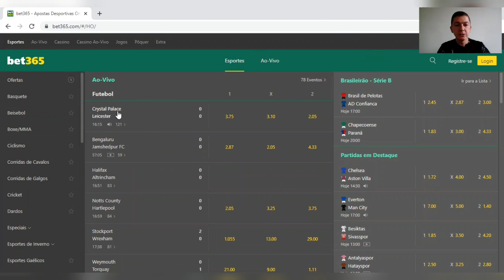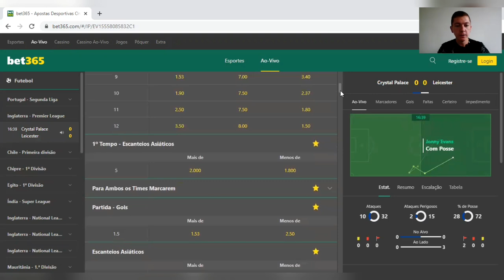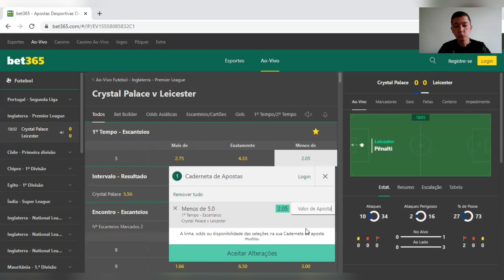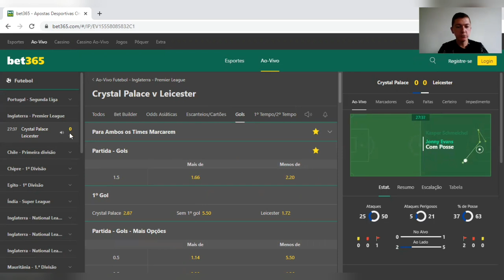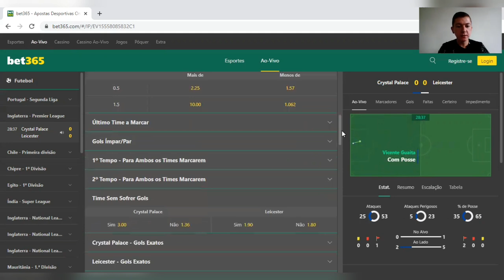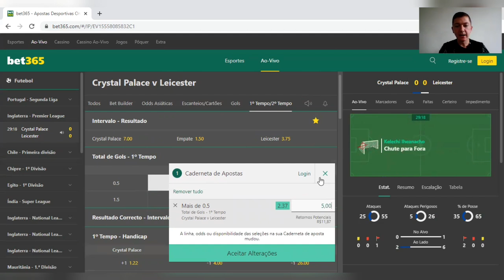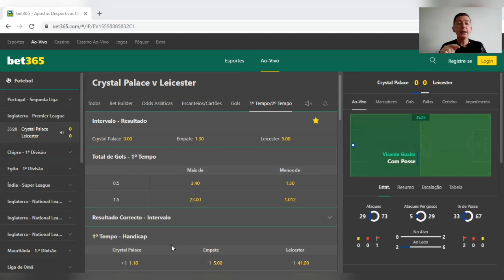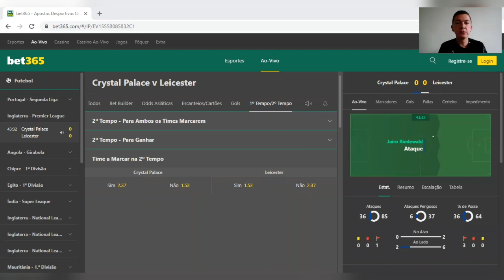A MELHOR ESTRATÉGIA COMBINADA PARA LUCRAR NA BET365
✅Aprenda a lucrar de 50R$ à 500R$ p/ dia com meus áudios lucrativos

Nos conte o que achou deixando seu comentário abaixo!